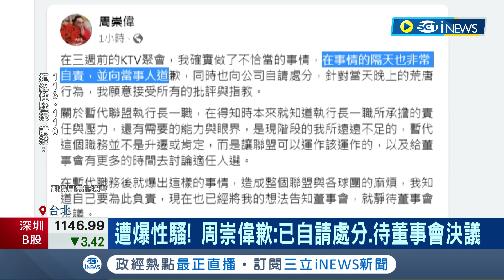陳建州剛被停職! 代理執行長周崇偉也被爆性騷 遭周"背後環抱" 國王啦啦隊長:當下錯愕逃離 PLG:懲處已送董事會決議│記者 蔡駿琪 徐兆緯│【台灣要聞】20230706│三立iNEWS